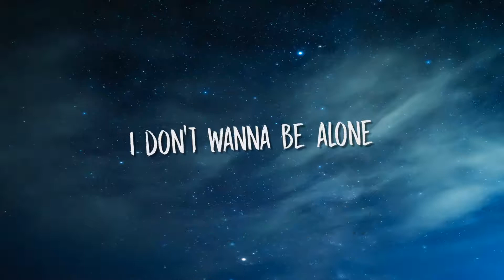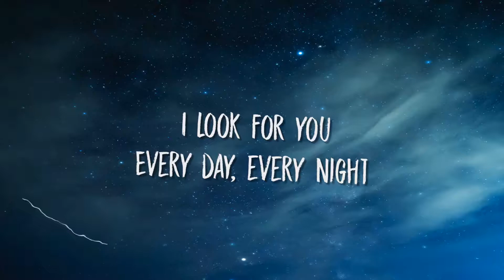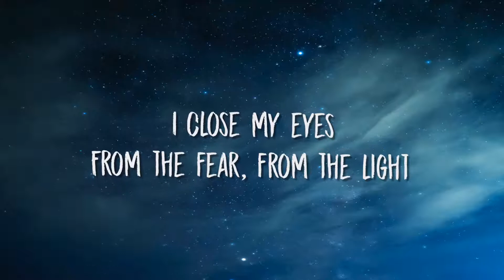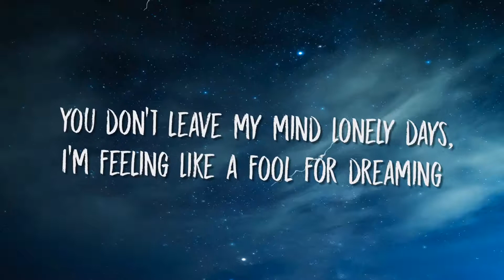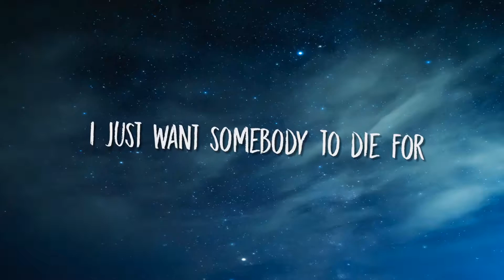Sam Smith - To Die For(Lyrics / Lyrics Video) // vevoCertified //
Artwork :- Unsplash

All Credit For Music